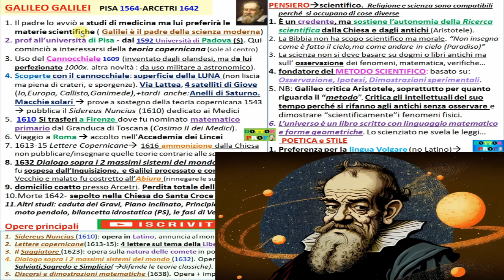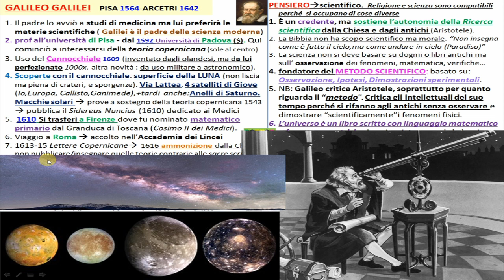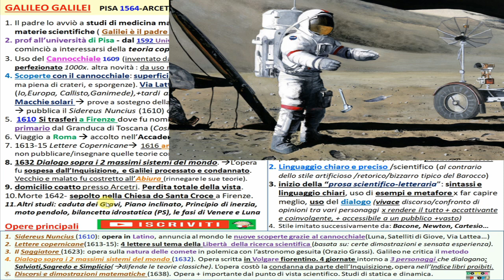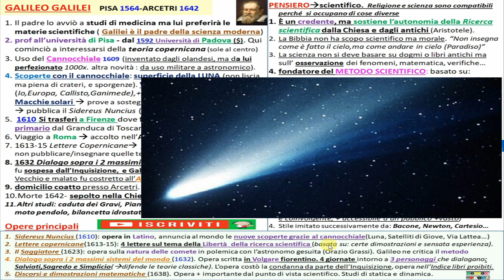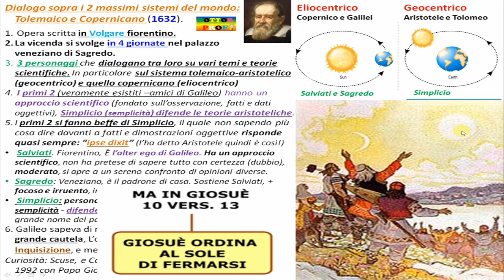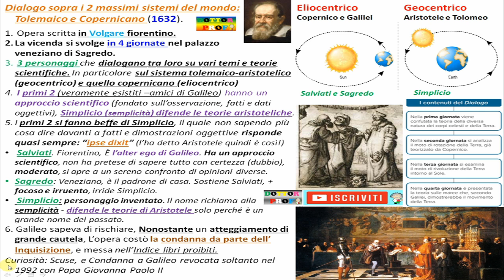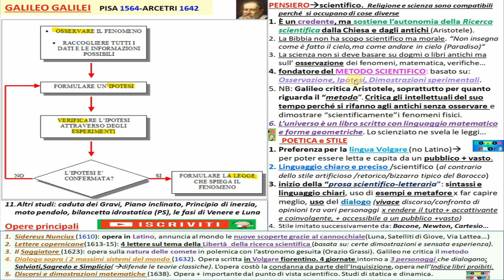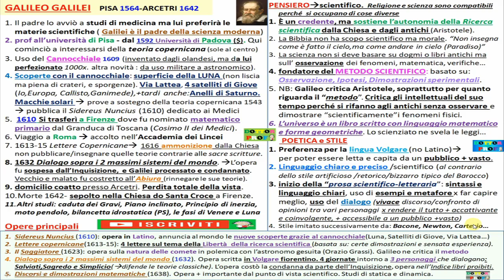GALILEO GALILEI riassunto Vita,opere,scoperte, pensiero e poetica- letteratura x superiori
riassunto semplice e completo con tutte le cose + importanti da sapere in Letteratura su Galileo Galilei /x Superiori

00:00 Intro
00:26 Vita
04:43 altri studi e scoperte
05:30 Sidereus Nuncius
06:12 lettere copernicane e Il Saggiatore
07:25 Dialogo sopra i 2 massimi sistemi
10:55 Pensiero e Metodo sperimentale
13:17 Poetica